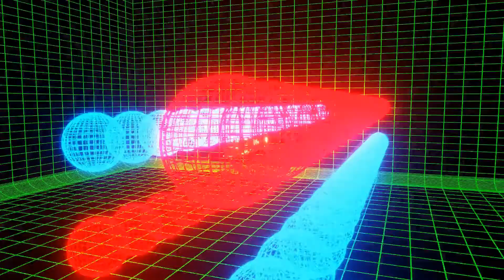9 Laughing Sound Variations in 30 Seconds